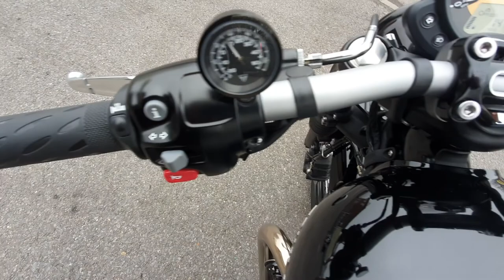Triumph Bobber 1200cc Walk Around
This immaculate Bobber cost over £14,000 new - she's fitted with over £2,700 in Genuine Accessories.

Although showing 2 owners, the 2nd owner/collector never rode her and sold her to us 2 weeks after buying her.

A genuine bike and probably the highest spec'd Bobber we have seen.

Accessories Fitted
Clock
Temp Gauge
Aux Power Socket
Clutch Badge, Dark
Alt Badge, Dark
Intake Cover Kit, Black
Throttle Cover, Dark
Headlight Rim, Black
Vance & Hines Silencers
Cover Fastener, Black
Handlebar Clamp Logo
Heated Grips
Oil Filler Cap CNC, Black
LED Indicator Kit
Side Mount Number Plate
Multifunction Lamp Kit
Short Rear Mudguard
Comfort Seat, Brown, Quilted
Mirror, Peep, Black
Bar End Finishers, Black
Billet Reservoir Cap
Olive Bag Kit
Pannier Kit R/H/S, Olive
Short Front Mudguard

At time of posting, she is available from Moors Valley Motorcycles. Situated on the edge of the New Forest on the Hampshire Dorset border. Close to Bournemouth, Christchurch and Poole we are also only a short ride from Southampton.
                                                                                                                                                                                                                                                                                                                                                                                                                                                                                                                                                                      MORE MOTORCYCLES LIKE THIS WANTED FOR CASH
                                                                                                                                                                                                                                                                                                                                                                                                                                                                                                                                                                                                                                                                                                                                                                                           MOORS VALLEY MOTORCYCLES LTD                                                                                                                                                                Woolsbridge Industrial Estate,                                                                                                                                                                                                 6 Old Barn Farm Road,                                                                                                                                                                                                       Three Legged Cross,                                                                                                                                                                                                 Wimborne,                                                                                                                                                                                                                                    Dorset.                                                                                                                                                                                                                                  BH21 6SP